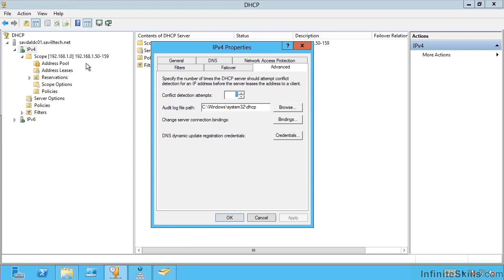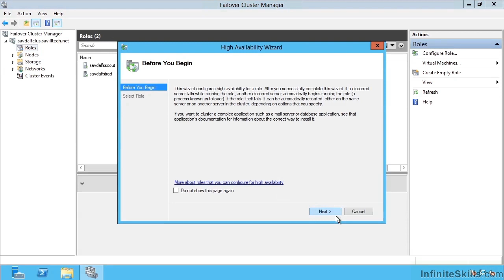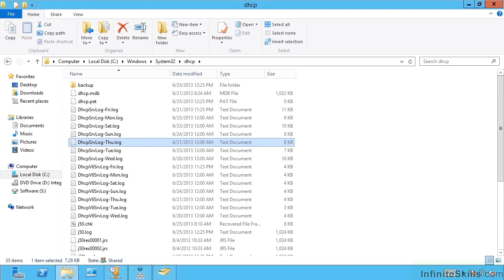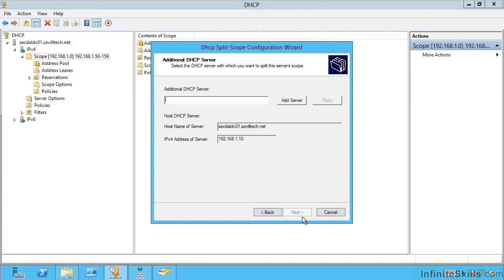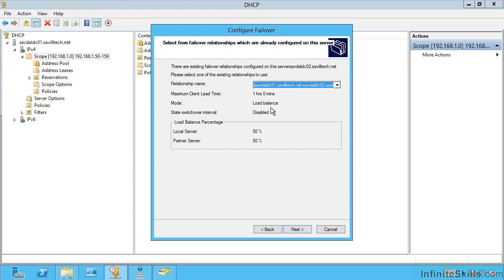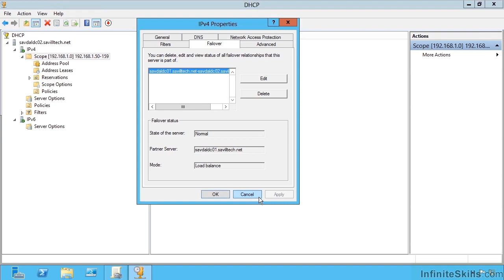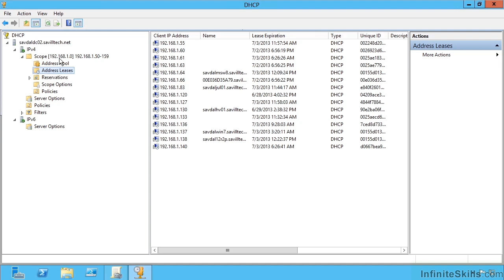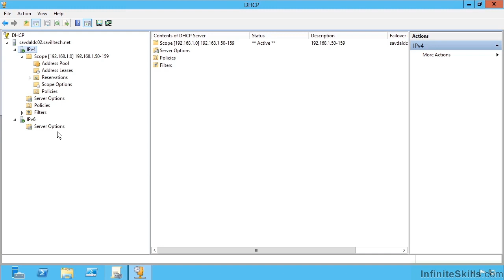Microsoft Server 70-412 Tutorial | Making DHCP Highly Available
Want all of our free Microsoft Windows Server 70-412 training videos?

More details on this Microsoft Windows Server 70-412 training can be seen This clip is one example from the complete course. For more free Microsoft tutorials please visit our main website. YouTube